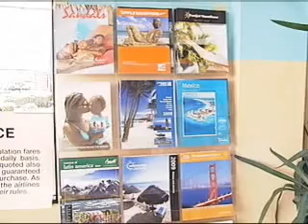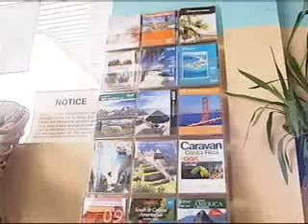Family Loses $1,000+ After Swine Flu 05-01-09